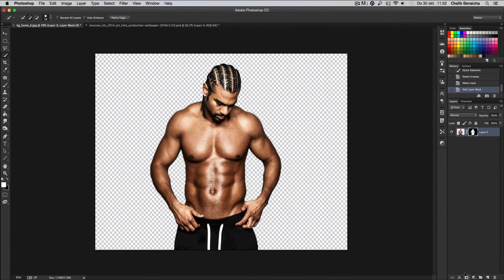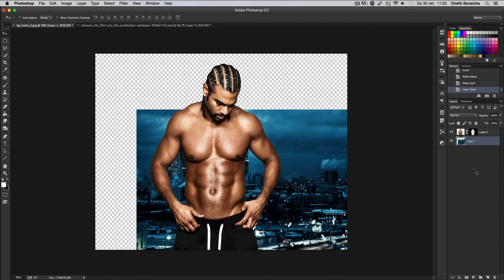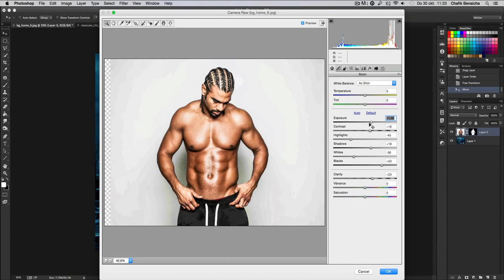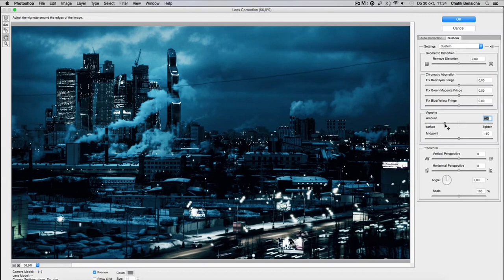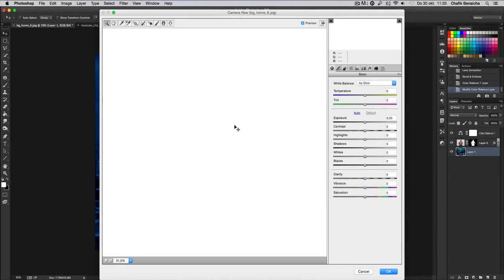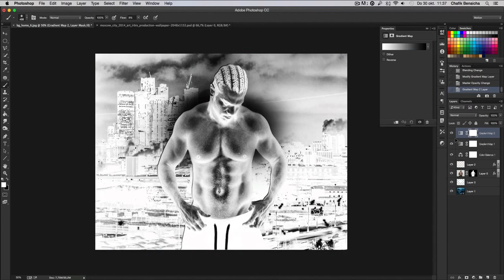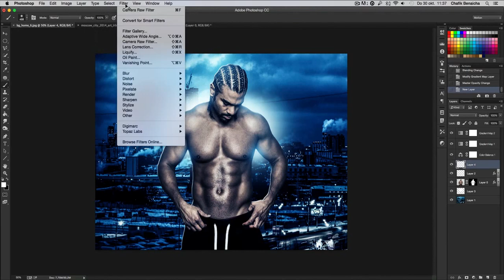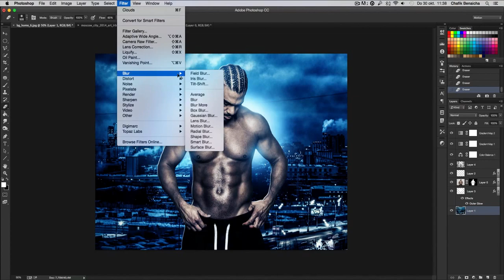Photoshop Tutorial : Hard Light Effect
if you need graphics just hit me up !!